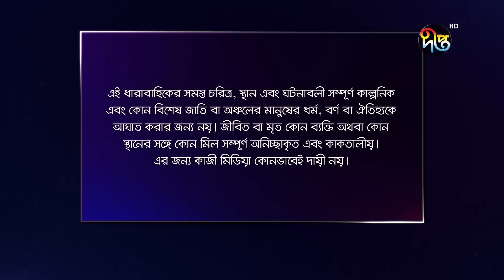Maan Obhiman | মান অভিমান | EP 1129 | Bangla Natok | Rosey Siddiqui, Shamapty Mashuq , Shibli Noman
দেখুন "মান অভিমান", প্রতিদিন সন্ধ্যা ৭টায় দীপ্ত টিভিতে এবং ৭:৩০ মিনিটে দীপ্ত ইউটিউবে

Deepto TV address:
7/A/GA Tejgaon Industrial Area, Dhaka 1208, BANGLADESH

* COPYRIGHT WARNING *
The copyright of this content is reserved solely by Kazi Media Limited. Legal action will be taken against those who violate the copyright of this content. Deepto TV ( দীপ্ত টিভি) is a private cable & satellite television channel in Bangladesh. It is a wholly owned concern of Kazi Farms Group and operates under Kazi Media Limited and its commercial transmission started from 18 November 2015. Deepto TV focuses on entertainment with emphasis on daily drama serials.  Deepto TV provides complete family entertainment. We offer a complete spectrum of genres from thrillers to dramas / natok, events to comedies, game shows to dance shows and much more.

Deepto TV address:
7/A/GA Tejgaon Industrial Area, Dhaka 1208, BANGLADESH